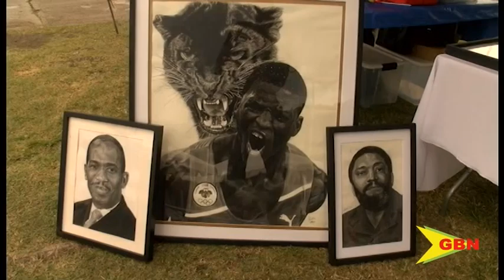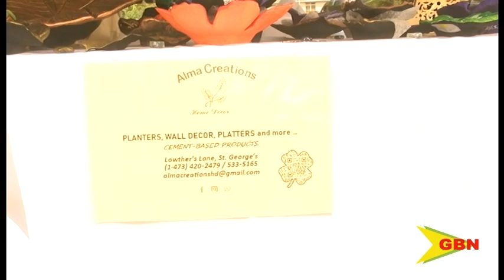Independence Expo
More than 65 registered exhibitors participated in the 2023 independence exposition at the Kirani James athletic stadium car park on Tuesday.